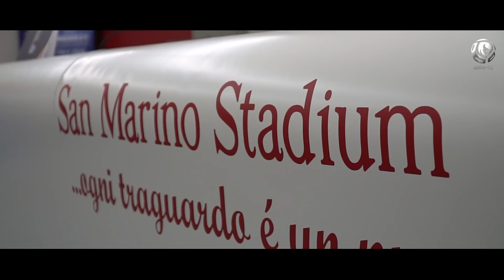"Книга наций". Глава II. Сан-Марино.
Творческая группа АБФФ-ТВ вслед за национальной сборной отправилась на заключительный выезд сезона, чтобы рассказать о событиях вокруг главных матчей 2018 года для наших ребят. Вашему вниманию глава Книги наций", посвященная Сан-Марино.